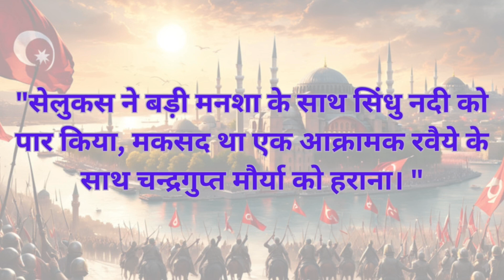चंद्रगुप्त और सिकंदर के सेनापति सेलुकस के बीच हुई जंग की कहाणी | Battle of Chandragupta and Seleucus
karan the jo Maurya Samrajya ke sthaapak aur Alexander the Great ke sabse vishwasniya general ke beech is yudh ko anjaam tak le gaye? Is yudh ne Bharat aur uske padosi shetron ke bhavishya ko kaise badal diya? Main aapko lekar chalunga un ghatnaon ke beech jo is takkar ka kaaran bani, dono taraf se apnayi gayi rananeeti, aur aakhir kaar us parinaam tak, jisme khoon-kharabe se bachkar ek anokha sambandh banaya gaya. Jaaniye kaise yeh yudh itihas ka ek moolbhut mod bana aur Bharat ke itihaas mein apni jagah banayi. Mere saath jude aur is mahatvapurn ghatna ki poori kahani ka pata lagayein, aur samjhiye iska duniya par padne wala asar. Agar aap itihas mein dilchaspi rakhte hain aur 'what if' scenarios explore karna pasand karte hain, to yeh video aapke liye hi hai!

English

In this video, I explore a significant but often overlooked chapter of ancient history: the epic clash between Chandragupta Maurya and Seleucus I Nicator. What led to this monumental confrontation between the founder of the Maurya Empire and one of Alexander the Great's most trusted generals? How did this battle shape the future of India and its neighboring regions? I dive deep into the events leading up to their encounter, the strategies employed by both sides, and the eventual outcome that not only avoided further bloodshed but also forged a unique alliance. Discover how this battle influenced the course of history and why it remains a pivotal moment in the story of the Indian subcontinent.

Join me as I unravel the details of this historic event and its lasting impact on the world. If you're passionate about history and love exploring 'what if' scenarios, this is the video for you!